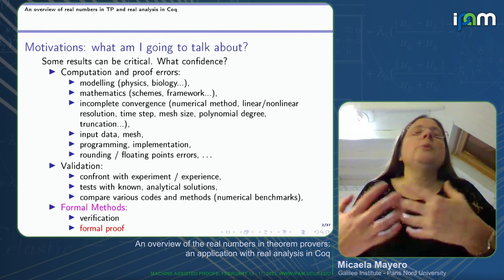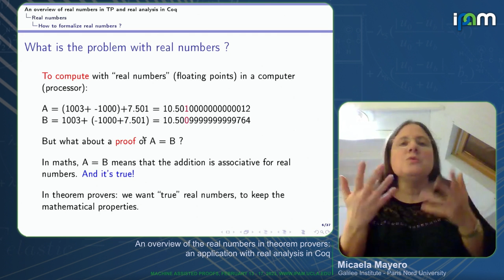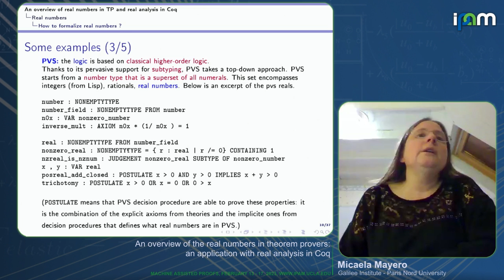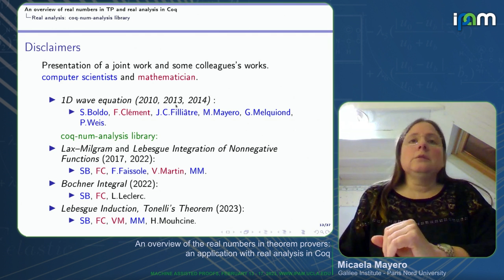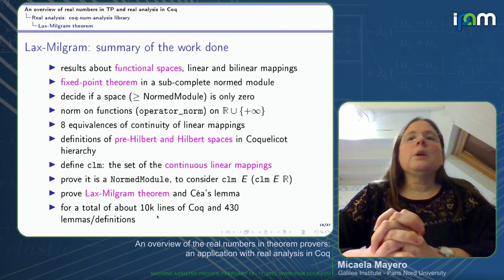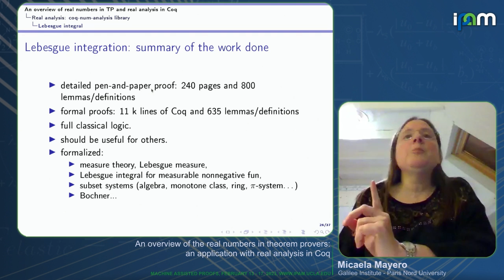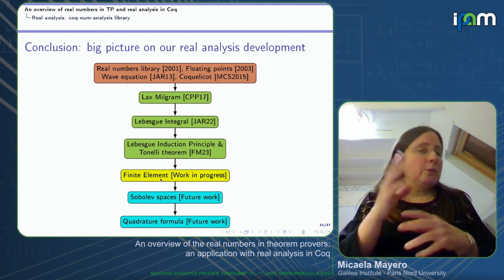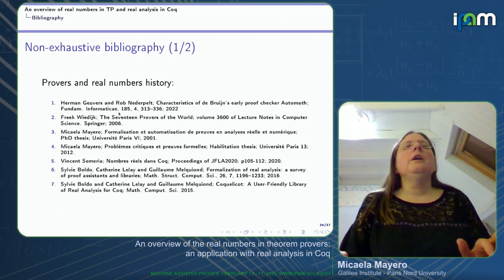Micaela Mayero - Overview of real numbers in theorem provers: application with real analysis in Coq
Recorded 15 February 2023. Micaela Mayero of the Galilee Institute - Paris Nord University presents "An overview of the real numbers in theorem provers: an application with real analysis in Coq" at IPAM's Machine Assisted Proofs Workshop.
Abstract: Formalizing real numbers in a formal proof tool represents a particular challenge. It is not only a question of representing numbers in computers but also of preserving all mathematical properties needed to make proofs.
We will review the history of real numbers formalization in different proof assistants and the different ways of formalizing them, before giving an overview of real numbers libraries that exist today in provers. As application, we will finish by presenting real analysis developments in Coq